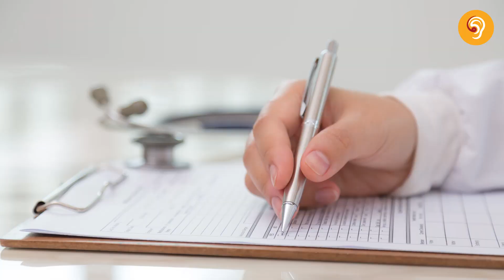Can Health Syndromes Cause Hearing Loss Maybe!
Discover syndromic hearing loss, a significant aspect of hearing impairment associated with broader medical conditions. From genetic disorders to congenital conditions, diverse causes impact diagnosis and management.

Learn about comprehensive evaluations, early interventions, and the importance of ongoing support from medical experts and advocacy groups.

Your audiologist is here for expert guidance and support.